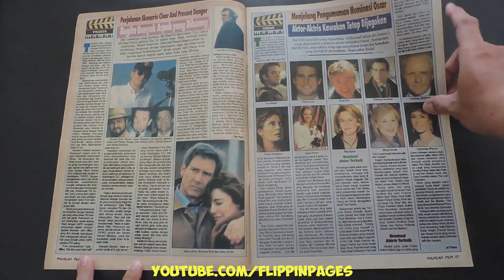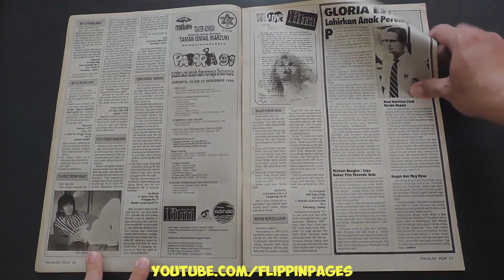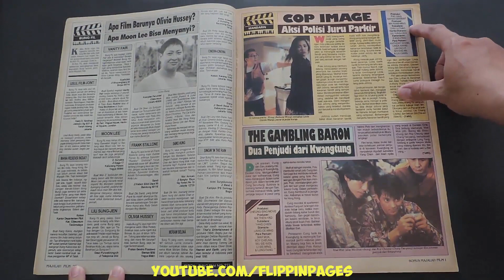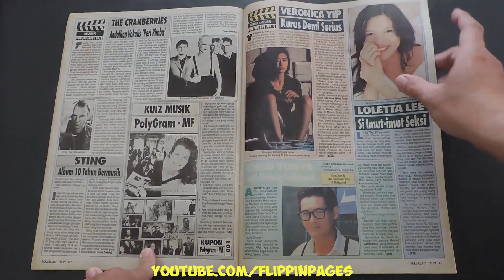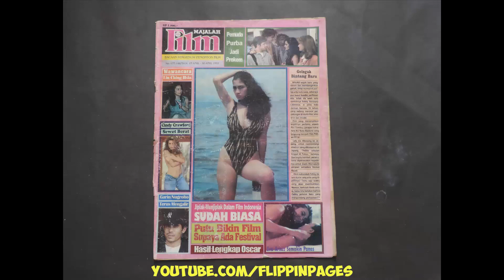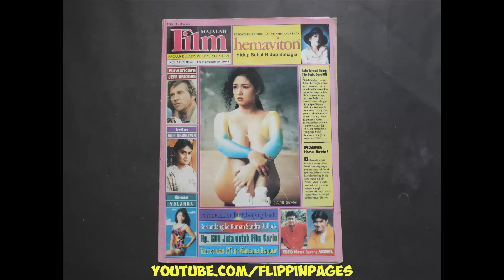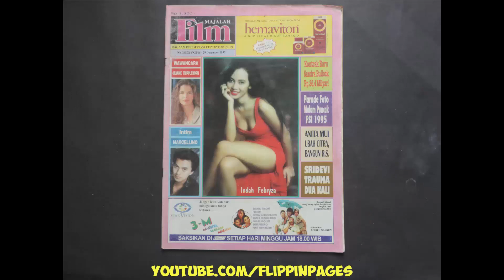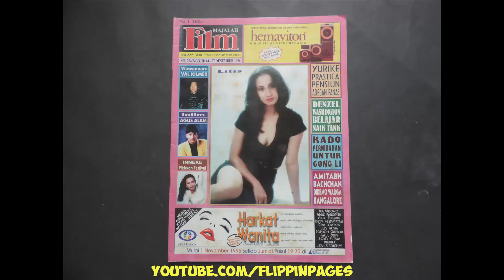Majalah FILM 222 Desember 1994 TIA MONICA and PAMELA DENISE ANDERSON